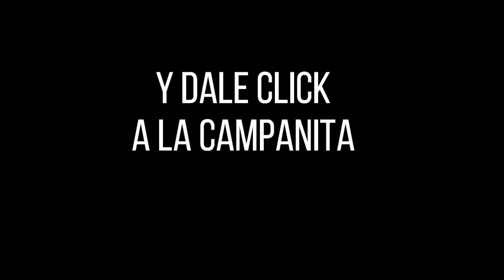Resultado EL PIJAO DE ORO del jueves 28 de octubre del 2021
Hola buenas tardes, te presentamos los resultados de las loterías y chances en Colombia, vamos con el Resultados del Chance Pijao de Oro del jueves 28 de octubre de 2021.